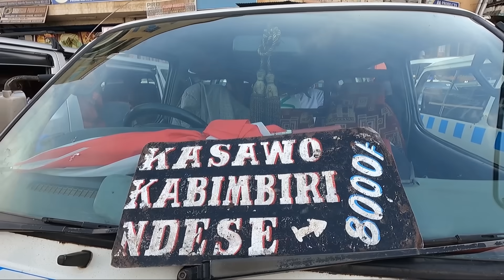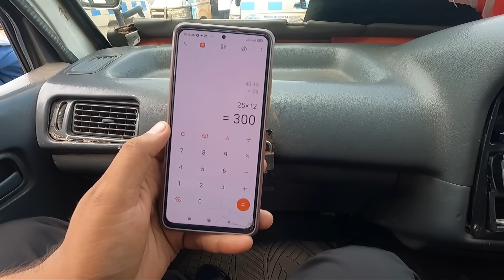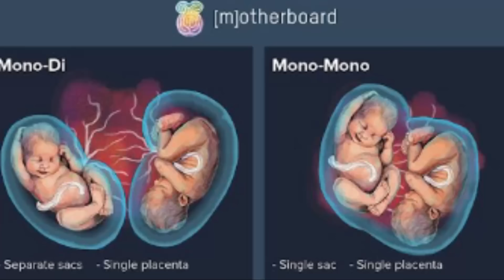அதிசய Africa அம்மா 40 வயதில் 44 குழந்தைகளைப் பெற்றெடுத்தார் | Uganda - EP 4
Vanakam maakalea we have started our new international trip to Africa, Uganda , Rwanda and kenya.
In this video we will be meeting mama Uganda, she is most fertile women.
she gave birth to 44  children in 40 years